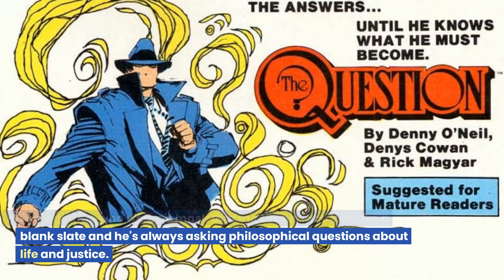Top 10 Most Underrated Comics of DC Comics | Comic Quickies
Welcome to our latest video where we'll be counting down the top 10 most underrated comics of DC Comics. While many fans are familiar with DC's flagship titles like Batman, Superman, and Wonder Woman, there are plenty of hidden gems in the publisher's extensive library that often get overlooked.

In this video, we'll be highlighting some of the most underappreciated and overlooked comics from DC that you should definitely check out. From lesser-known superhero series to offbeat and experimental titles, we've got something for everyone in this list.

So sit back, relax, and get ready to discover some amazing comics that you might have missed.